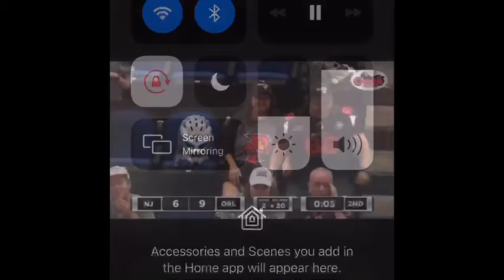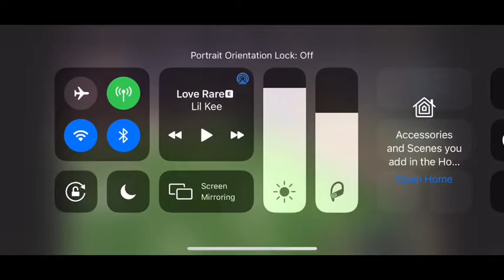Cristophe Page NAL film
Defensive back Cristophe Page arena highlights